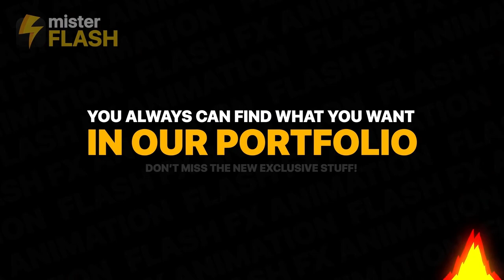Love Elements - FCPX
🔆 Purchase this Audio:

Love Elements is a cool Apple Motion/Final Cut Pro template with 16 unqiuely designed and dynamically animated cartoon elements. Theyre so easy to use and they can be quickly styled to match your own brand. An effective way to enhance the look and feel of your marriage, wedding video, betrothal, honeymoon slideshow, love confession, Valentine’s Day, children’s party, birthday and another happy moments. Impress your audience with these cute and lovely animated cartoon elements. You can always find what you want in our portfolio! Check for updates!